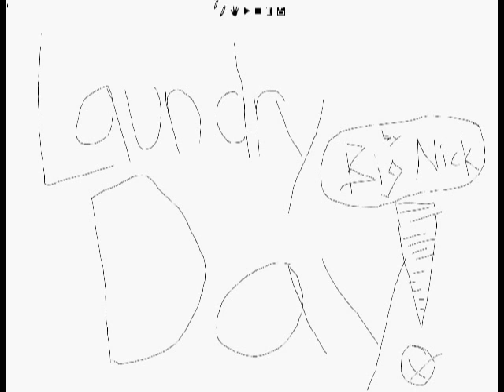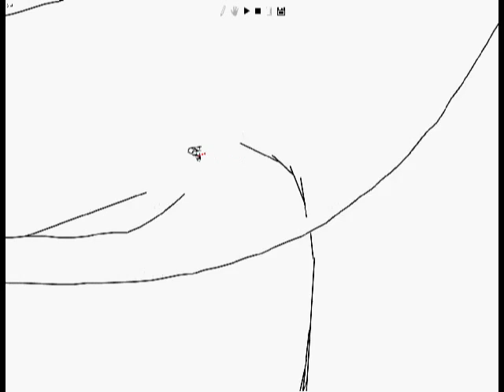Line Rollin' - Laundry Day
Sledman just pulled his last load of shirts out of the dryer - but he can't find is iron!  OH NO SLEDMAN - HOW WILL YOU REMOVE THE WRINKLES OF TYRANNY WITHOUT YOUR TRUSTY IRON?!?

Old school, Line Rider BETA - another free style track.  I would get high and play this game, record these videos, and post them to the Theafers forum.  This is before line rider became PBrush-TehGame.  It's all about sledman - and the song, by Paducah KY's Teenage Rehab, from their first CD "More Than a Job" (it's called 'Don't Leave Me Now', duh.)

I was trying to do an art-run style track, so I was trying to keep it slow throughout most of it, but I never had the patients to really reign it in - I just love watching sledman go fast and do crazy shit, like a backslide off in a backflip to a speed drop, a vertical toss into a half-gainer on a hairpin ramptop, and a juggling section at the end where he crisscrosses himself atleast 4 times (I just made up all that mess, so it prolly doesn't make any sense - but it really happens, I swears it)